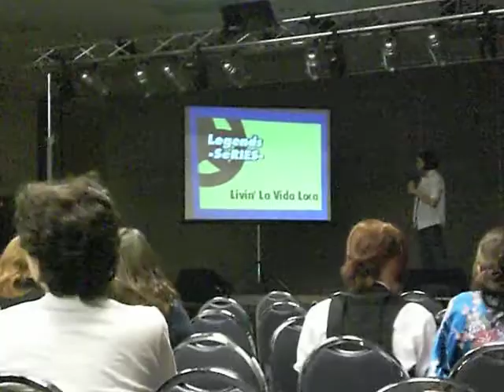Glomps for Science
haha for this one, the guy had to ask to glomp as many ppl as he could and he would get points for however many he got. XD
Anime Punch Armageddicon